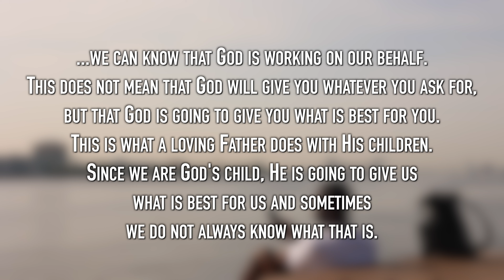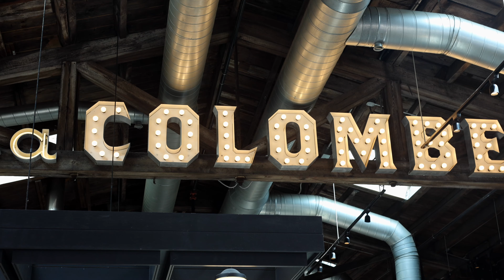Trying to capture the moment while living in it | Alone at 21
Hope you guys enjoyed! Let me know what I can do better. Thank you and have a good one!